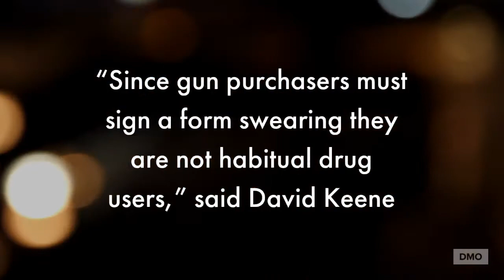Former Head of the NRA Calls for Gun Reform for Medical Marijuana Patients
Whether its restrictions on their banking activities, ability to travel, medical care, or education, medical marijuana patients still have freedom to fight for in America — including their inability to legally own a gun.